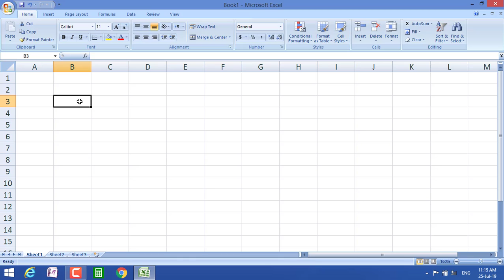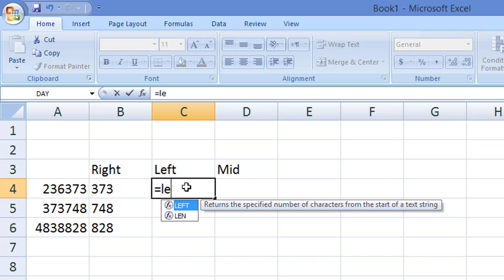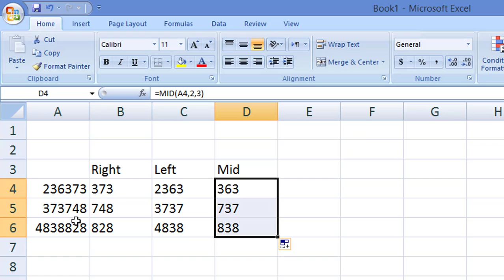How to Extract data using LEFT, RIGHT, MID function in Excel Urdu/ Hindi By Haris khan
How to Extract data using LEFT, RIGHT, MID function in Excel | Hindi

LEFT:-
This function is very simple to use because you only need 2 information: your initial text (generally the reference of a cell) and the number of digits you want to extract (3 in this case).
RIGHT:-
This function is very simple to use because you only need 2 pieces of information: your initial text (generally the reference of a cell) and the number of digits you want to extract (3 in this case).
MID:-
In parameters of this function, you must in first, put the reference of your cell on the second, indicate the position where you want to start your extraction on third, precise number of characters you want to extract

Haris khan